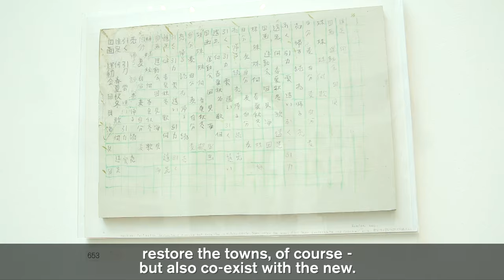Summer Exhibition 2016: Aono Fumiaki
"The problem was not the disaster. It was how we were going to rebuild our lives afresh." Artist Aono Fumiaki lives in the Sendai area of Japan, which was hit by the massive tsunami of 2011. In this video, he talks about the art that he made in response to this devastating natural disaster, and the importance of restoration or "re-birth" in his work. See a selection of his work in the Summer Exhibition until 21 August 2016